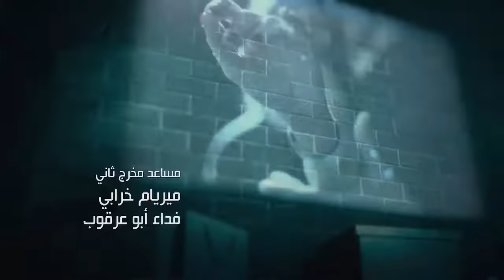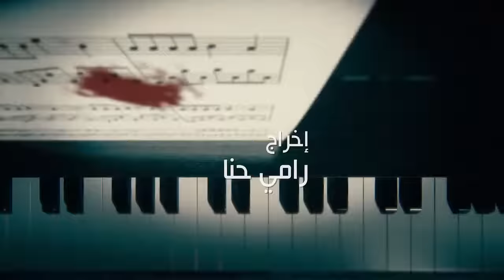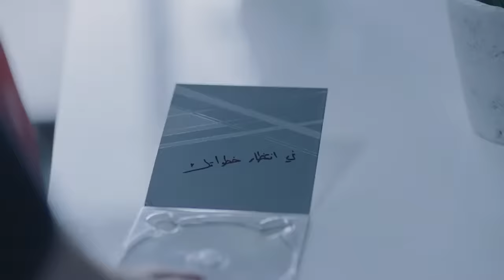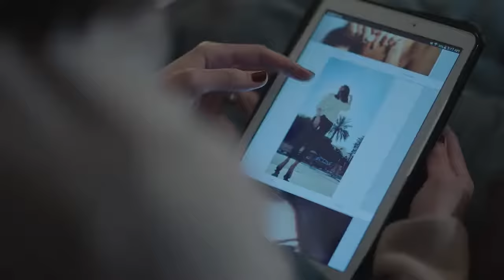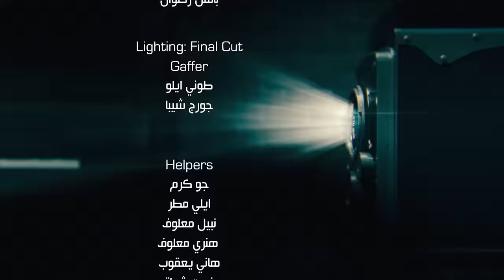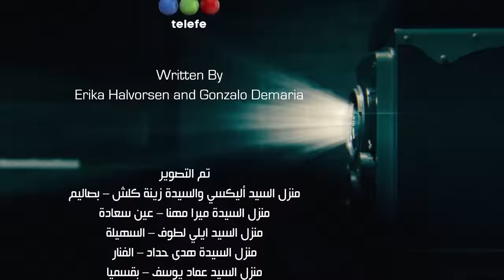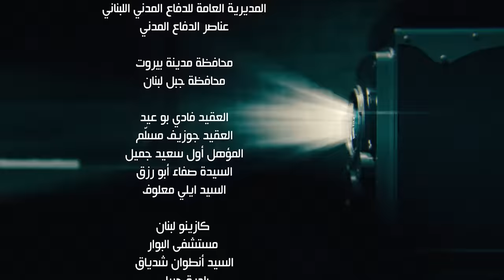Tango تانغو Episode 03